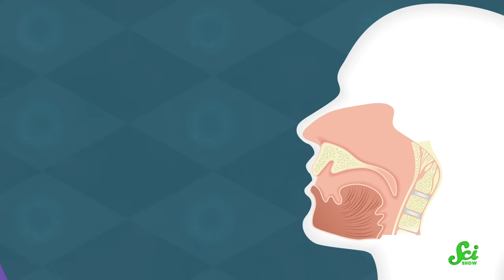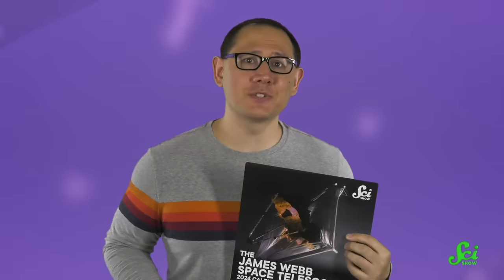How Do Volcanoes Make Smoke Rings?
Occasionally, a volcano coughs up a ring of fog. How does it create that whimsical shape, and how similar is it to the smoke rings humans can make?